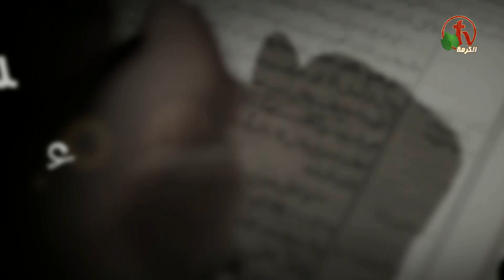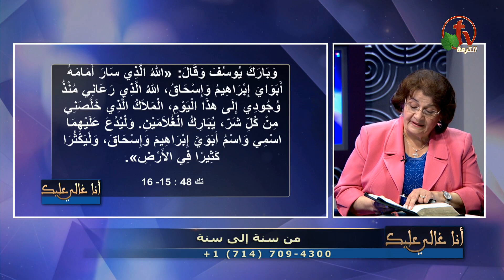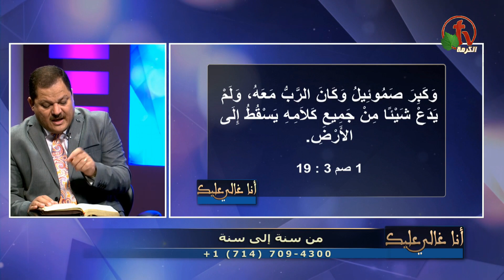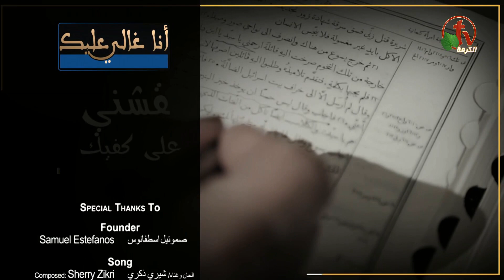من سنة إلي سنة - أنا غالي عليك - Alkarma tv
حلقات من أنتاج قناة الكرمة 30 ديسمبر 2019
أعداد وتقديم: الأخت سلوي وليم
ضيف الحلقة: القس ناشد غالي

I'm precious - Alkarma tv
Episodes of Alkarma tv channel production Dec. 30, 2019

Preparation and delivery: Sister Salwa William
Guest: Pastor Nashed Ghaly